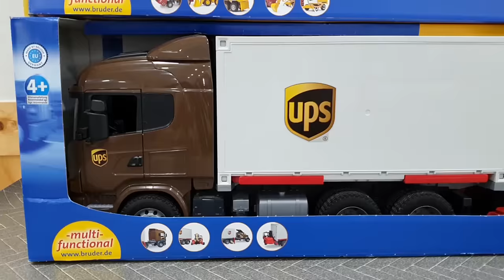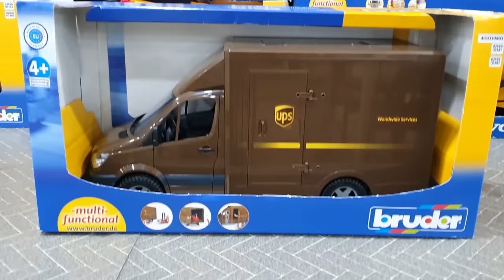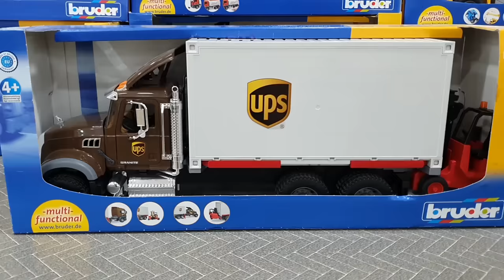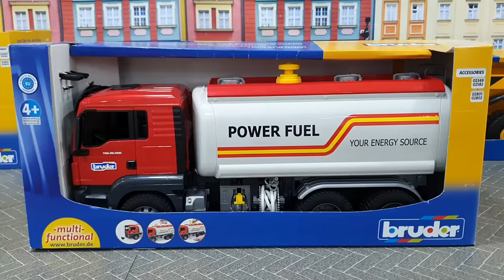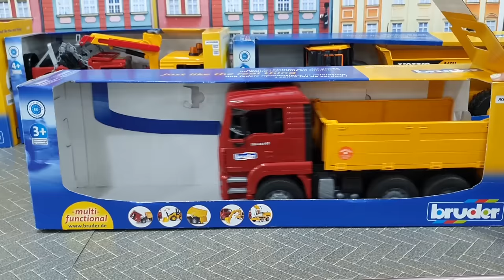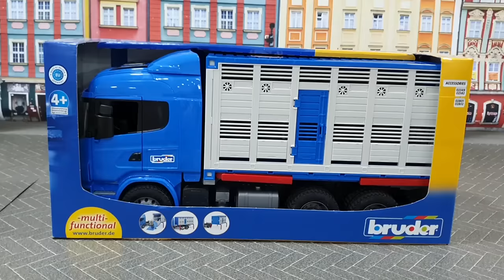Heavy Trucks cars are piled up in one place Let's open the box